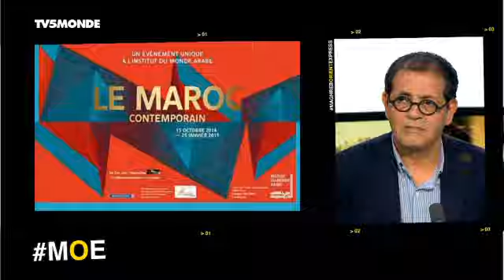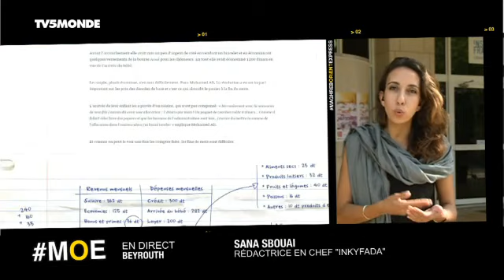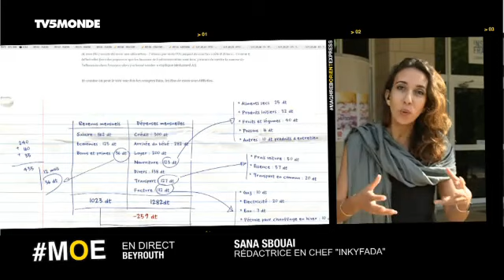MOE - Chères villes arabes... sur TV5MONDE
Emission du Dimanche 19 Octobre 2014

Au sommaire :

Tunis, Alep, Casablanca, Beyrouth ...
En révolte, détruites ou recomposées ces villes sont à l'image de cette région en perpétuelle ébullition ...
Quels défis doivent-elles affronter ? La mixité appartient-elle au passé ? Quelles sont leurs nouvelles frontières ? Comment y travaillent les journalistes qui réinventent leur métier grâce au numérique et les artistes dont la démarche s'inscrit dans l'universalité ?

Les invité-e-s

- Moulim El Aroussi, commissaire général associé de l'exposition "Le Maroc contemporain" présentée à l'Institut du Monde Arabe jusqu'au 25 janvier 2015

- Imane Djamil, photographe qui présente sa série "Printemps barbare" dans le cadre de l'exposition "Le Maroc contemporain"

- Valérie Clerc, chargée de recherche à l'Institut de recherche pour le développement (IRD), dont le travail "La réforme du secteur locatif au Liban, une disparition annoncée de la mixité sociale de Beyrouth ?" sera présenté lors du colloque "Les villes arabes” organisé à Paris le 23 octobre 2014 par le Cercle des Chercheurs sur le Moyen-Orient (CCMO).

- En duplex de Tunis (Tunisie) : Nessim Znaien chercheur dont le travail "Bitures et ruptures : les territoires de l’alcool à Tunis, comme le reflet d’une fragmentation spatiale (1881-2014) sera présenté lors du colloque "Les villes arabes” organisé à Paris le 23 octobre 2014 par le CCMO.

- En duplex de Beyrouth (Liban) : Sana Sbouai, rédactrice en chef de la version française du magazine web tunisien Inkyfada, qui participe au Forum 4M Beyrouth organisé par CFI et SKeyes (Samir Kassir eyes).